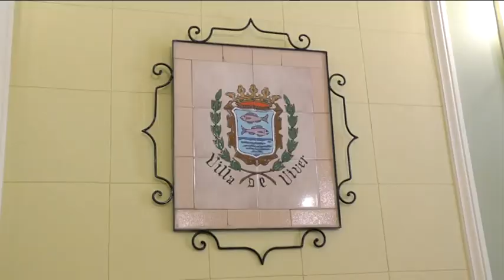Javier Moliner vista Lucena y Viver